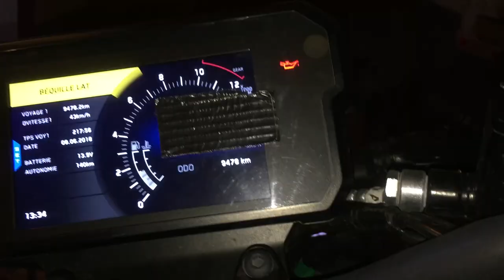PAIKA BIKE - J'AI ACHETÉ UNE PIÈCE POUR MA MOTO 😄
Aujourd'hui on se retrouve pour une vidéo un peu spécial car j'ai acheté une pièce qui me permet de me faire mieux entendre par tousse, même par les passants mdr. ;)

En tout cas j’espère que la vidéo vous plaira et je suis sur INSTAGRAM, où je poste des photos donc allez voir ça 😄

MOTO :
- Poignée KTM
- Pot AKRAPOVIC (Avec raccord un GPR)